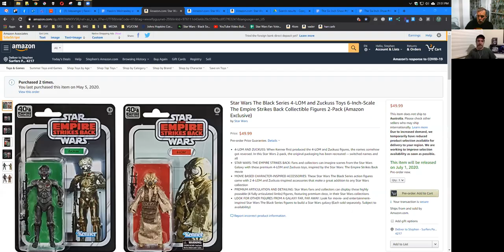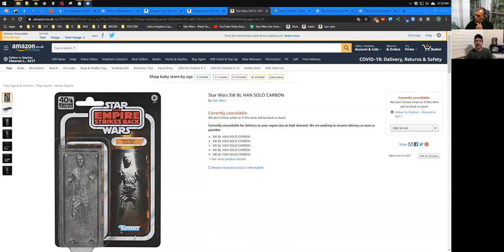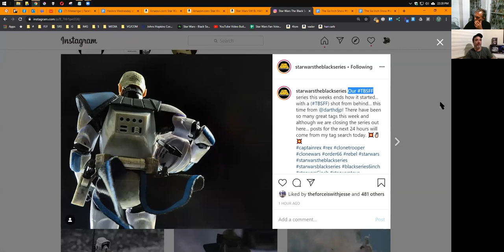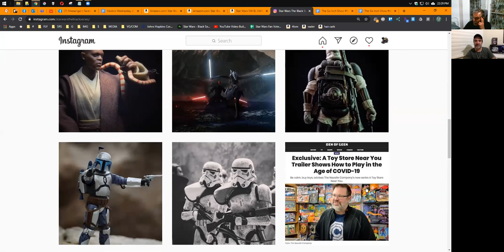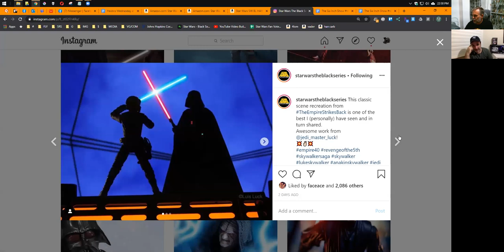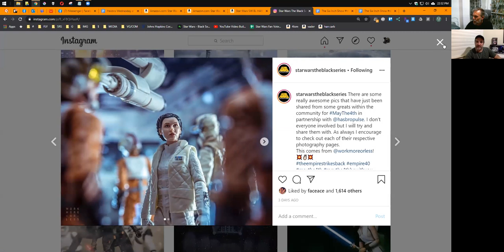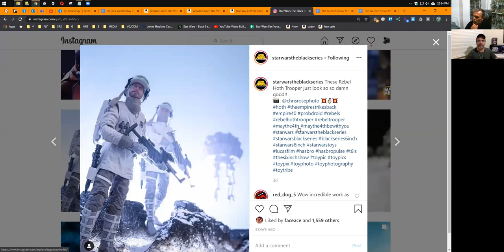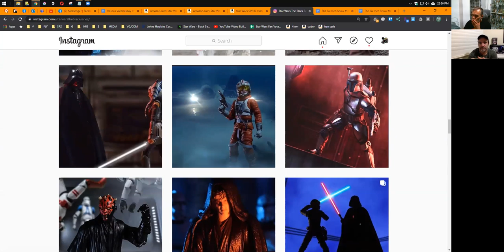The Six Inch Show - Episode 59 - Star Wars Black Series Hasbro Q&A.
SHOW NOTES 👉

Fan First Friday Voting!
Carby Darth
4LOM Zuckuss
Han Carby
Hasbro Q&A